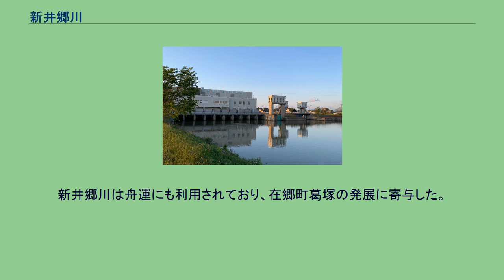新井郷川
新井郷川（にいごうがわ）は、福島潟を源流とし、阿賀野川・日本海へ注ぐ新潟県新潟市北区を流れる阿賀野川水系の一級河川。
福島潟を源流とし北区高森の胡桃山排水機場で阿賀野川へ注ぐ本流と、本流より同区新井郷・松潟で分岐し新井郷川排水機場を経て同区松浜町で日本海へ注ぐ新井郷川分水路、更に新井郷川分水路より同区西名目所・三軒屋町で分岐し同区新元島町の新井郷川水門で阿賀野川へ注ぐ派川新井郷川分水路がある。
なお、胡桃山排水機場が洪水時専用の施設であるため、平水時の本流は基本的に通水しておらず、新井郷川分水路が主要な流路となっている。
かつては濁川の別名をもち、新郷川と書かれることもあった。
かつて新井郷川は阿賀野川へ合流し、さらに信濃川に合流してはじめて日本海へ流出する河川であったが、阿賀野川水系の河川では江戸時代新発田藩の治水事業によって新潟砂丘を開削して直接日本海へ流出する放水路が次々に掘られ、紫雲寺潟の干拓に関連して1730年（享保15年）の松ヶ崎掘割開削が行われた結果、阿賀野川は日本海へと直接流出することになった。
これに伴って水位が下がり、新井郷川流域を含む地域では新田とともに多くの村が創立した。
新井郷川と阿賀野川は江戸時代中期には新崎付近で合流していたが、その後合流点は引き下げられ、明治期には阿賀野川と加治川の合流点付近になっていた。
その後1914年（大正3年）には加治川を加治川分水路により本流域から分離。
さらに本川も阿賀野川からの逆流防止のため、昭和初期に入ってから単独で日本海に流出する分水路が開通した。
この分水路は1933年～1934年頃に開通したものであり、旧来の阿賀野川への流れは現在の派川新井郷川分水路にあたる。
ここには1931年に「新井郷川閘門」が建設され、舟運の安全航行に役立っていたほか、水門としての機能も果たしている。
建て替え後の新井郷川排水機場（2020年5月） 流域は海抜が低いうえに砂丘に阻まれて排水が悪いため、亀田郷と同様に県内有数の低湿地帯となっており、田畑はたびたび浸水被害を受け、湿田のため農作業には困難が伴っていた。
そこで国営事業によりポンプの力で排水するための施設である旧新井郷川排水機場（計画排水量99m³/s）が1954年に一部稼働し、1961年に完成した。
さらに1970年に国営福島潟干拓事業により併設排水機場（計画排水量11m³/s）が建設された。
その後これら二つの排水機場が老朽化したため1995年に国営阿賀野川右岸土地改良事業により現新井郷川排水機場（計画排水量110m³/s）に統合して建て替えられている。
当時東洋一と言われた旧新井郷川排水機場であったが能力には限界があり、1966年の7・17水害（下越水害）、そして翌1967年の8・28水害（羽越水害）では加治川が氾濫するなどして新井郷川流域は大規模な浸水被害を受けた。
それゆえ1978年に阿賀野川へ別途排水するための胡桃山排水機場の事業に着手していたが、同年6月の豪雨でも新井郷川流域では各所で溢水氾濫を生じた。
この豪雨水害により激甚災害対策特別緊急事業の採択を受けて胡桃山排水機場（計画排水量30m³/s）の建設が促進され、1982年に稼働を開始した（その後1997年に計画排水量50m³/sへ増強された）。
こうして排水機能が強化されていった新井郷川であるが、これと並行して、10以上の河川が流入する福島潟の排水が本川だけで行われるという状態を解消するべく、福島潟放水路（計画高水流量300m³/s）の建設が進められた。
なお、この放水路は2003年に完成したが、潮止堰（豊栄潮止堰）と潟口堰（椋堰）は洪水時を除いて閉じられているため、平水時の福島潟の排水は全て新井郷川が担っている。
新井郷川は舟運にも利用されており、在郷町葛塚の発展に寄与した。
河口より順に記載